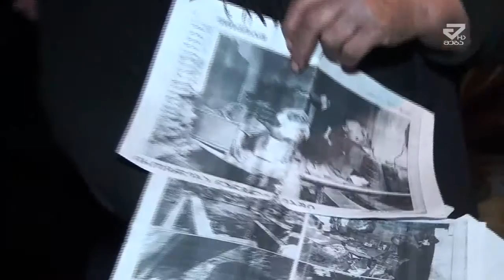უსახლკაროდ დარჩენილ მედიკო იობიძეს ნაციონალური მოძრაობის წევრები შეხვდნენ /MTAVARI/